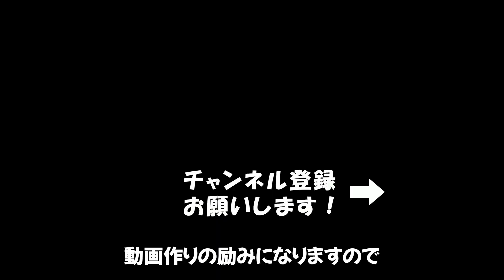カムシャフトが虫食いに？！【ビート33】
とても嫌なものを発見してしまいました。前途多難💦

目次
00:00 挨拶とイントロ
00:33 作業台の説明
02:21 プラグホール当たり面の掃除
03:10 カムシャフト腐食の解説
08:27 ロッカーアームの遊び調査
11:07 バルブ曲がり度チェック
15:34 バルブ掃除